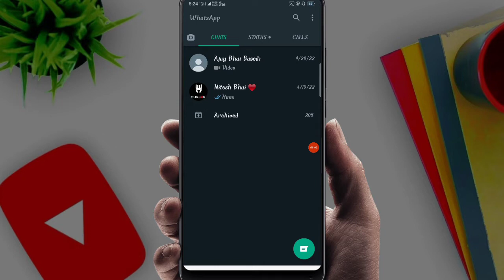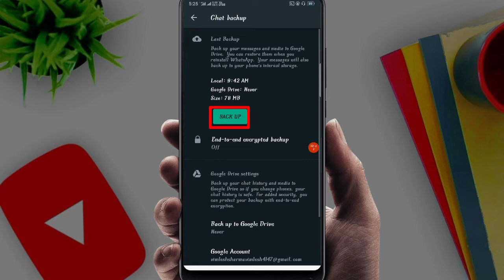Whatsapp Message Reaction Update | Whatsapp Reactions Not Working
Hello Dosto Aaj Ki Es Video Me Mene Aapko Btaya He Ki WhatsApp Me Message Reaction Kaise Kare Or Agar Reaction Ka Option Nhi Aa Raha He To Kaise La Sakte Ho

Me Video Bnane Ke Liye Ye Chije Use Karta Hu 👇👇👇

My Oppo Mobile
Boya By M1 Mic
My Tripod